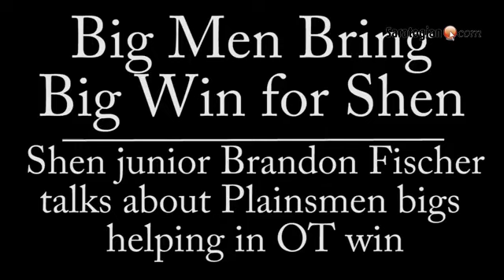big man @GoneFischin44 (Brandon Fischer) talks about the big men's play in OT win vs. Kin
@ShenHoops big man @GoneFischin44 (Brandon Fischer) talks about the big men's play in OT win vs. Kingston